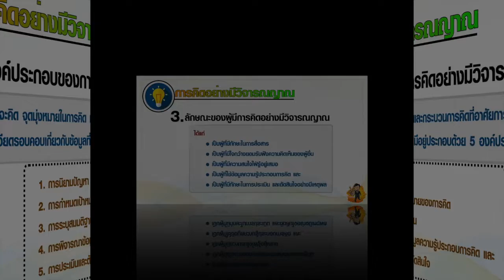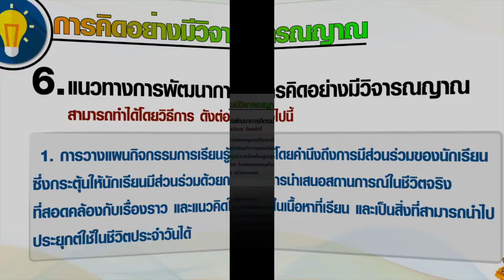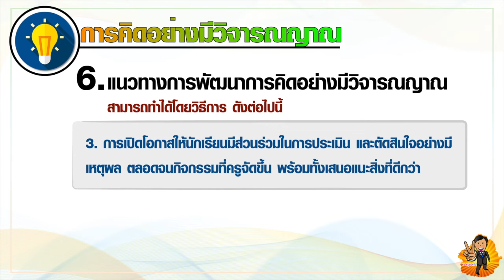การคิดอย่างมีวิจารณญาณ